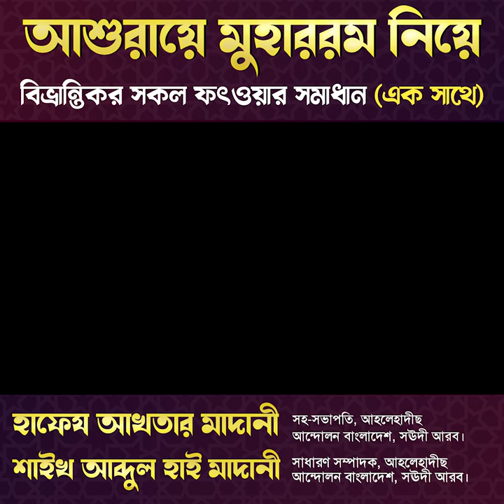🔴আশুরায়ে মুহাররম নিয়ে বিভ্রান্তিকর সকল ফৎওয়ার সমাধান (এক সাথে) 🔰আখতার মাদানী 🔰আব্দুল হাই মাদানী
🔴আশুরায়ে মুহাররম নিয়ে বিভ্রান্তিকর 🔰সকল ফৎওয়ার সমাধান (এক সাথে)
🎤 আলোচক : শায়খ হাফেয আখতার মাদানী
সহ-সভাপতি, আহলেহাদীছ আন্দোলন বাংলাদেশ, সঊদী আরব।
🎤 উপস্থাপক : শায়খ আব্দুল হাই মাদানী